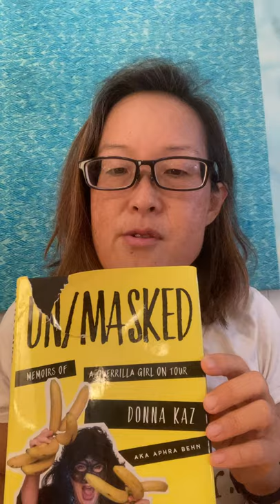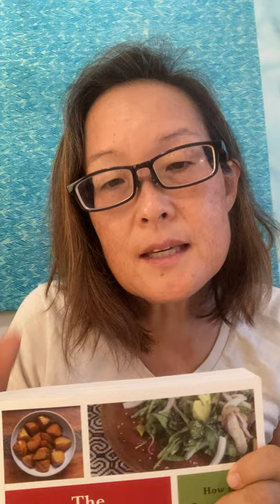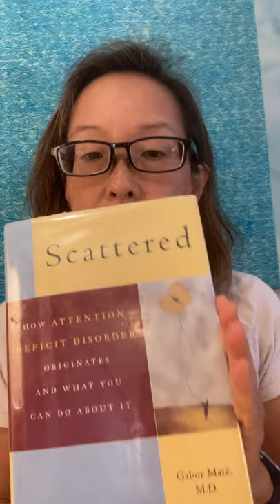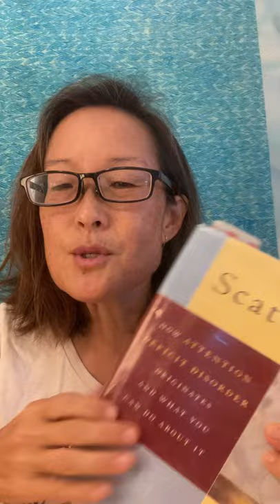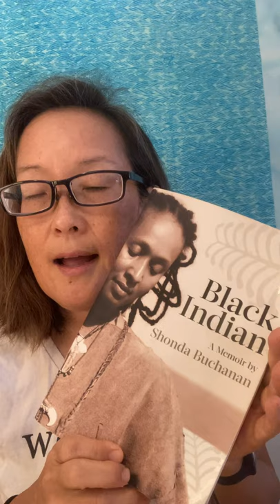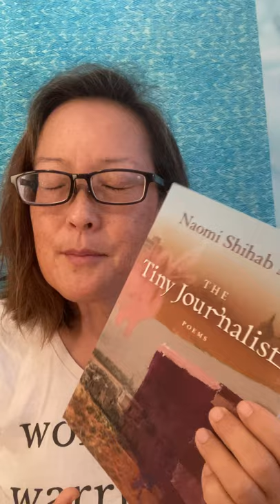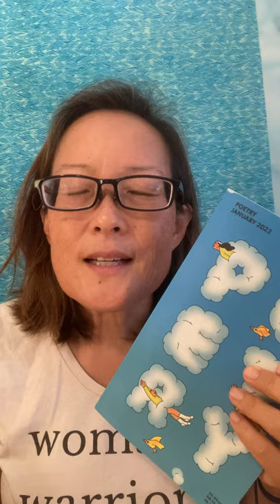Dr. Han: How We Read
Read for pleasure, entertainment, information. Do not judge your reading patterns or habits. Here I share how I read--to assure you, a reader, that there is not ONE way to read.

Warrior. Writer newsletter for writing, reading, creativity, and health insights at drstephaniehan.com